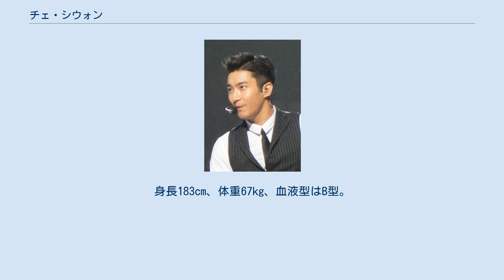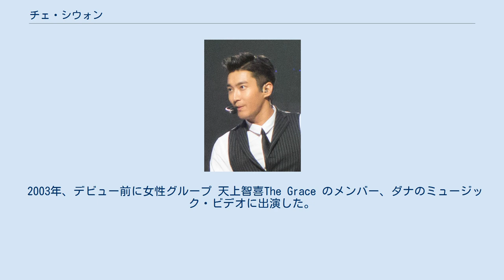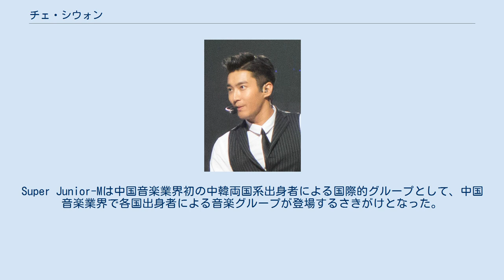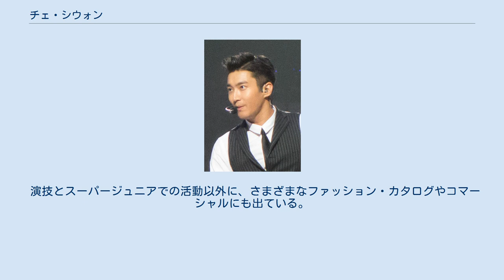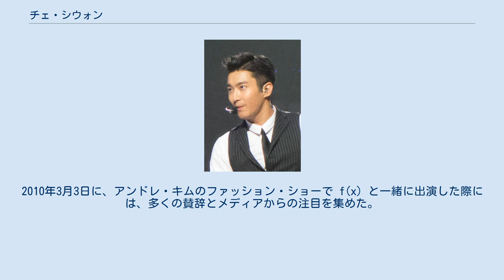チェ・シウォン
シウォン（1987年2月10日 - ）は、韓国の歌手、俳優、タレントであり、男性アイドルグループSUPER JUNIORのメンバーである。
本名、チェ・シウォン。
 韓国ソウル特別市出身。
 1987年2月10日に韓国ソウルで生まれた。
非常に厳格なキリスト教（プロテスタント）信者の家庭で育ち、父は貿易会社の会長でシウォンの家庭は非常に裕福で知られている 。
 16歳の時にスカウトされ、SMスターライト・キャスティング・システムのオーディションを受けるよう勧められる。
しかし当初、芸能界に入ることを両親が認めなかったため、内緒でオーディションを受けていた。
その後、オーディションに合格し、両親の検討を経て、 SMエンターテインメントと契約することが許された。
「父は契約することを許してくれたけれど、親に頼らず、自分の行動に責任をとるようにしなさいと言われた」と、後にシウォンは語っている。
 契約後は研修生用の寮に引っ越し、歌、演技、ダンスの練習を積み、デビューに備えていた。
 2003年、デビュー前に女性グループ 天上智喜The Grace のメンバー、ダナのミュージック・ビデオに出演した。
 2004年には、映画『墨攻（ぼっこう）』の出演にそなえ、事務所はシウォンと少女時代のヒョヨンを北京に行かせ、中国語と中国史を一緒に学ばせた。
シウォンは北京で3か月学習したのち韓国にもどり、1年後のスーパージュニアのデビューに向けて準備した。
 2004年から2005年にかけて KBS で放送された連続ドラマ『拝啓、ご両親様（부모님전상서）』に少しだけ出演した。
 2005年、ドラマ『18・29〜妻が突然18才!?』の出演後ほどなくして、シウォンを含む12人組の男性グループが公式デビューすると SMエンターテインメントが発表。
シウォンはスーパージュニアとしてデビューする数か月前に、ボムソクのファッション・ショーにモデルとして同グループのメンバー、ハンギョンと一緒に出演した。
公式的にはこれがシウォンのメディア初登場となっている。
 その後、2005年11月にスーパージュニアとしてデビューし、以後は主に歌手・俳優として活動している。
 2007年後半、中華圏をターゲットにしたサブユニットグループ Super Junior-M が結成、シウォンもメンバーとなる。
Super Junior-Mは中国音楽業界初の中韓両国系出身者による国際的グループとして、中国音楽業界で各国出身者による音楽グループが登場するさきがけとなった。
2008年4月8日、Super Junior-M は、第8回年間音楽チャート賞の舞台で中国にデビューし、同日、最初のミュージック・ビデオ「U」を発表、2008年4月23日、最初のアルバムで歌詞のほとんどが中国語の『迷（Me）』を発売。
中華圏諸国の音楽チャートを席巻し、中国で年末に授賞される主要音楽各賞の最高人気賞をすべて獲得した。
 テレビドラマ出演では、『拝啓、ご両親様』と『18・29〜妻が突然18才!?』のあと、『春のワルツ』で前作より少し出番の多い脇役に選ばれた。
このドラマの女性主人公は10代で懸命に働いている少女で、シウォンはその義弟パク・サンウ役を演じた。
 ミュージカルデビューもしたあと、香港の大作映画『墨攻（ぼっこう）』で主演アンディ・ラウの敵役、梁適（りょうてき）役に選ばれる。
2006年11月、『墨攻』の出演者は映画の宣伝のために中国4都市をめぐった。
公開後の『墨攻』の評価はさまざまだったが、シウォンの演技は注目された。
主演のアンディ・ラウには「誠実で礼儀正しい俳優で、香港の新人俳優たちの良い手本だ」と評価された。
 『墨攻』公開の半年後 2007年に、スーパージュニアのメンバーが出演する高校を舞台にした推理コメディ映画『花美男(イケメン)連続ボム事件』の主役の一人に選ばれ、まじめで厳しい生徒会長を演じた。
 同じく2007年に、2回に分けて放送された2時間ドラマ『イルジメ外伝香丹伝』に主役イ・モンニョン役で出演した。
 2010年1月、SBS の連続ドラマ『オー!マイレディ』でドラマ初主演。
ラブ・コメディ作品で、シウォン演じる人気俳優が一緒に住むことになった35歳の女性と暮らすうちに人間的に成長していくという作品である。
 また2010年12月...